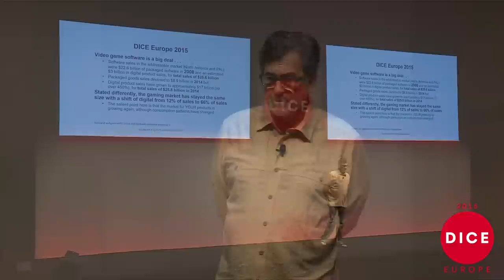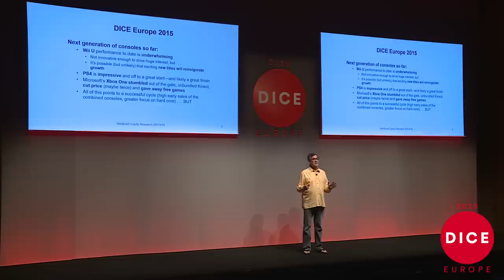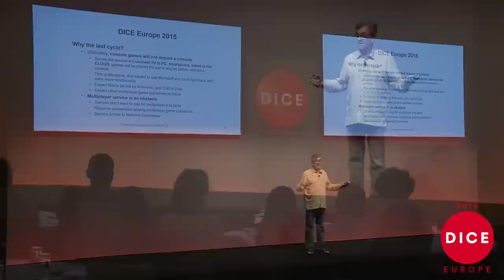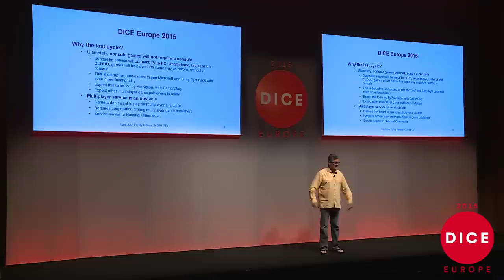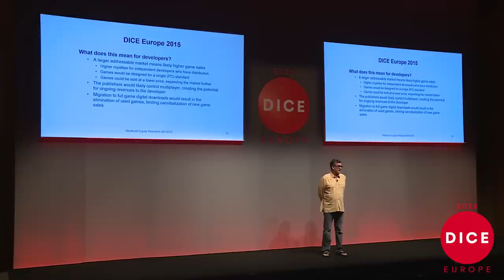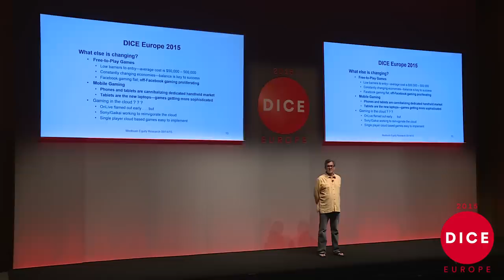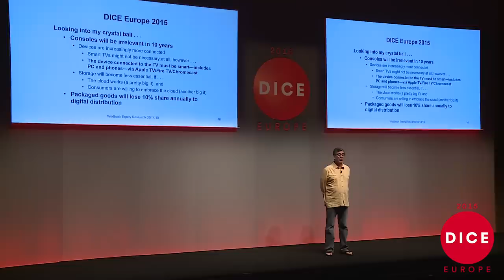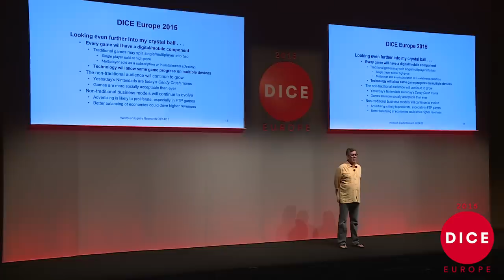D.I.C.E. Europe 2015 - Michael Pachter (Wedbush Securities) - Gaming Life After the Console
Pachter will be looking at how technology is rapidly making consoles unnecessary for immersive gaming, and a view about how business models will change to allow content to be sold more broadly in a world without consoles.

You can stay up-to-date with all the DICE2015 Europe talks on Twitter